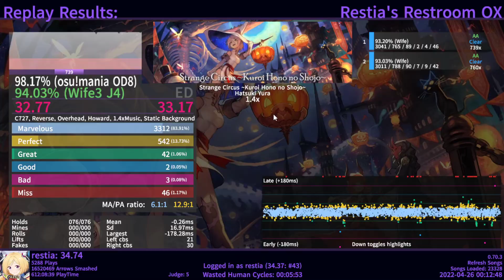strange circus 1.4 AA restia restroom OX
i strongly remember this chart for how good it felt on my fingers